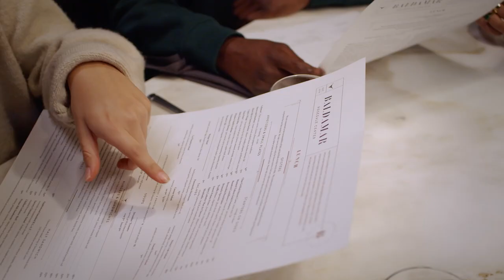The Ultimate Dining Experience – One Mall – Two Restaurants at Rosedale Center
Experience lunch, dinner, happy hour, cocktails and more at Rosedale Center.
We have the perfect places to dine anytime. For something casual, head to one of the 8 amazing choices inside Potluck, Rosedale Center’s own food hall, and for something more upscale, just head outside to Baldamar for crafted cocktails, steaks and more.
Two amazing restaurant choices – all at Rosedale Center.